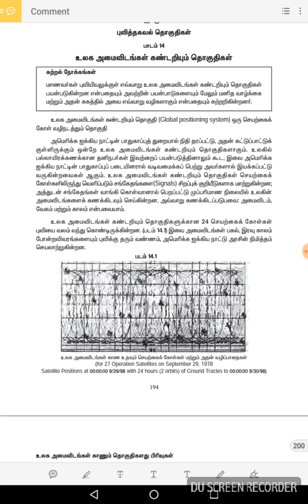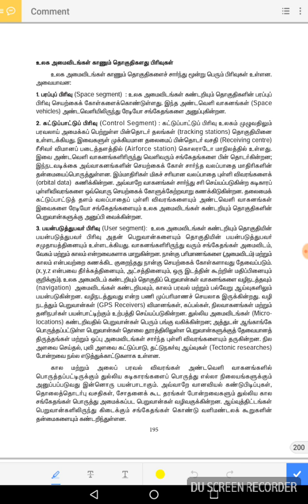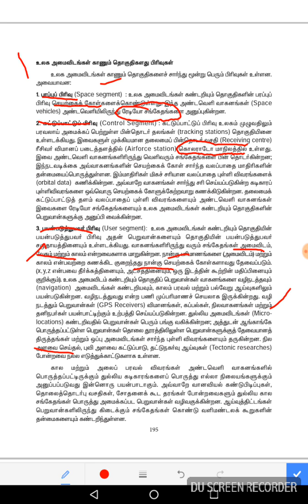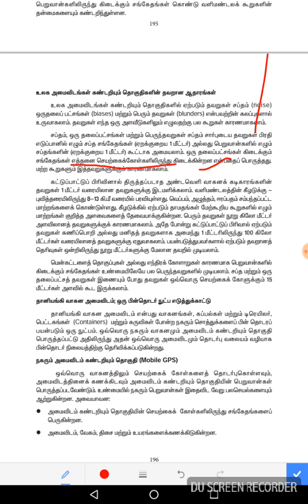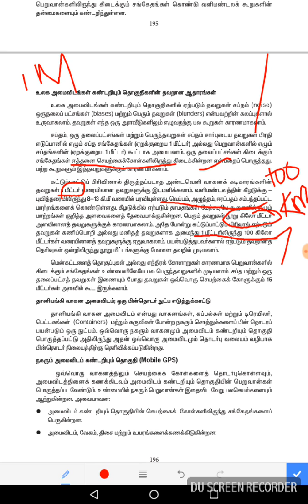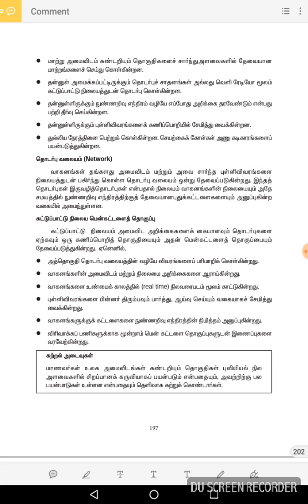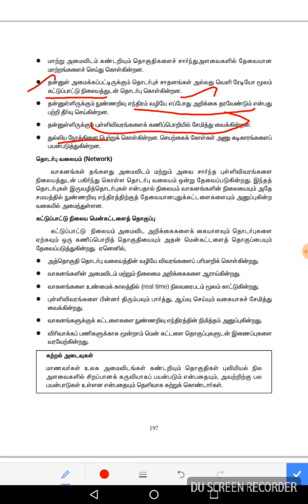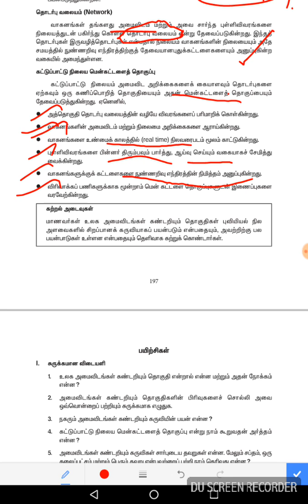Tamil 12 th geography part 1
12 th std geography in Tamil for tnpsc and upsc